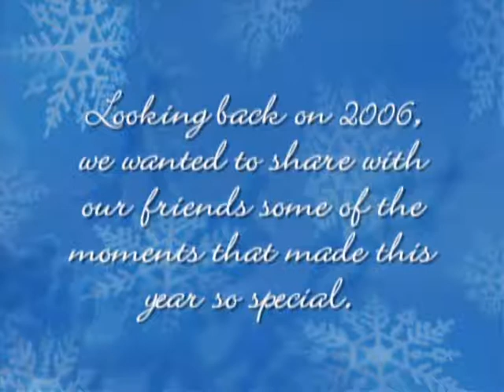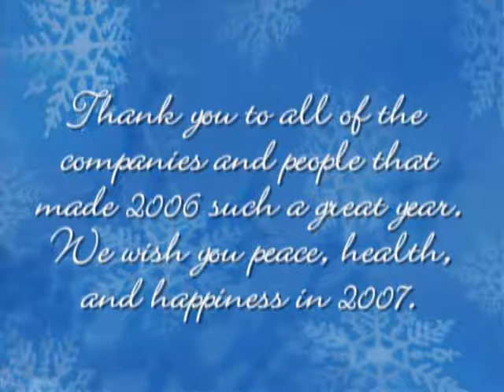Happy Holidays 2006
Holiday Greetings from the Clermont County Office of Economic Development